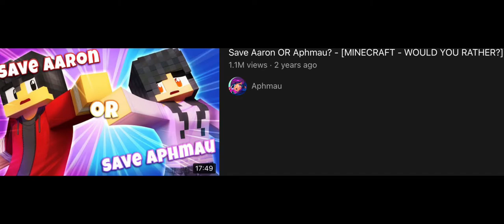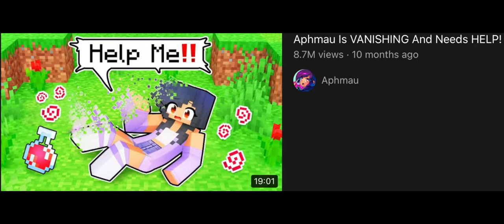Ultimate aphmau edit